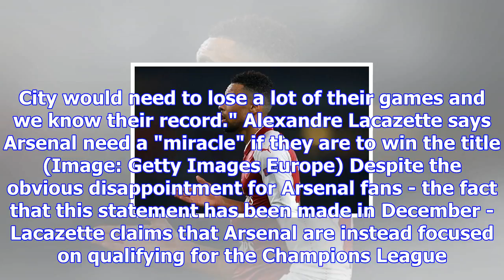Alexandre lacazette makes worrying admission about arsenal's season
Alexandre Lacazette has admitted it was never his ultimate goal to win the title at Arsenal this sea...